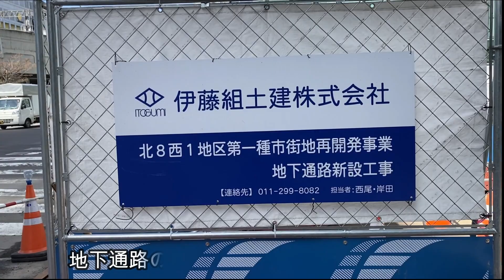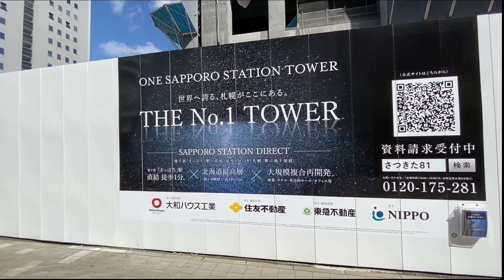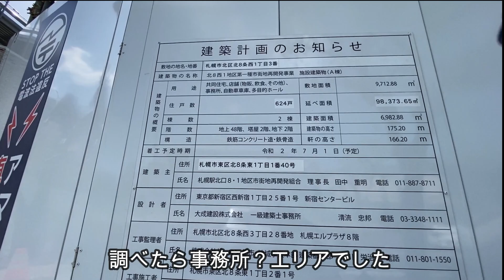【札幌再開発】札幌 再開発現場を撮り歩く 北8西1地区2022年4月27日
札幌市北８西１地区再開発現場を撮り歩く